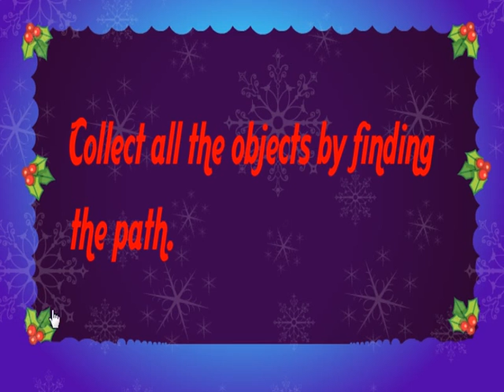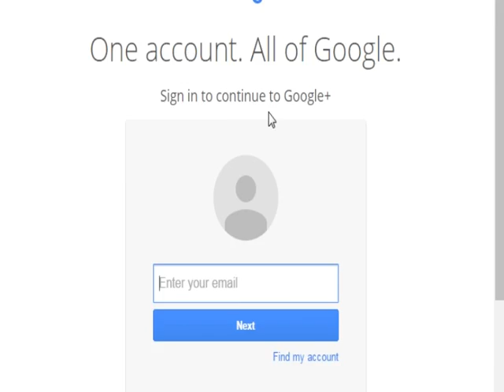Christmas Celebration 23 Rescue the Miniature Walkthrough